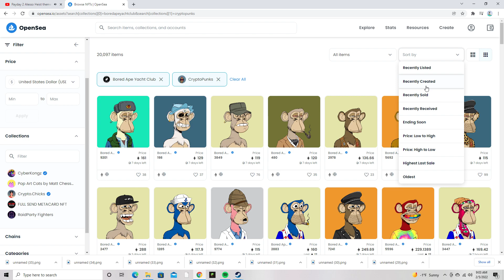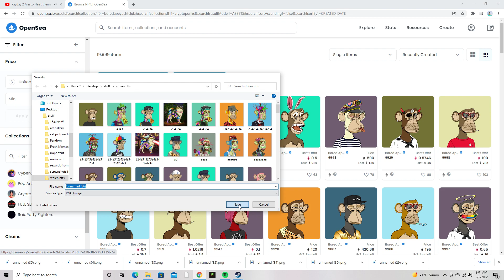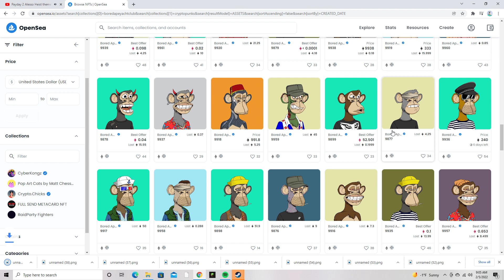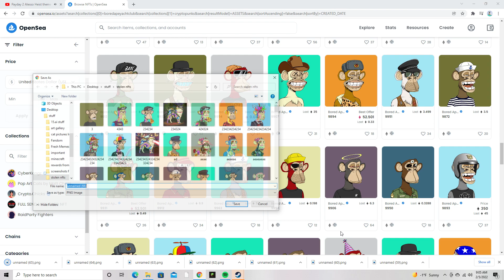nft heist part 2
i stole a whopping 49 this time!
and to all nft creators

you suck